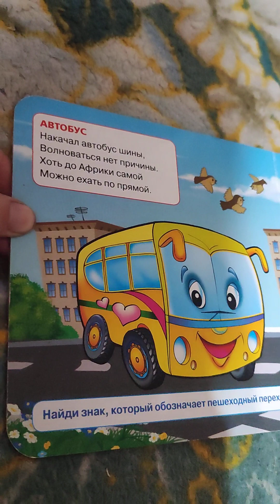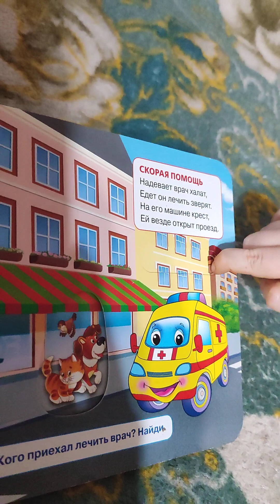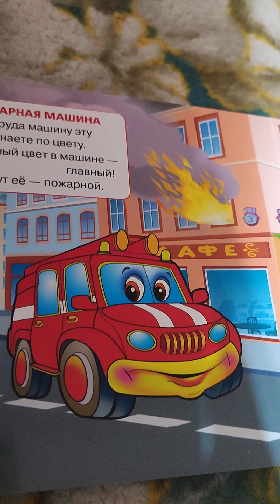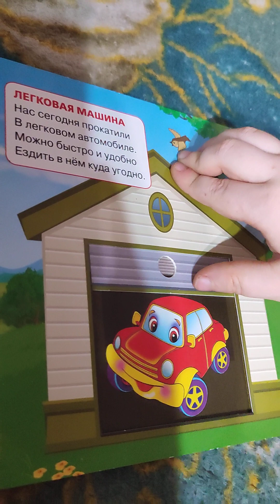Машинки, книга, ребенок смотрит, стихи, развитие. Cars, book, child looks, poetry, development.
ребенок смотрит книжку о транспортных средствах с выдвижными элементами, стихотворение, описание, игра, развитие. Cars, book, child looks, poetry, development.